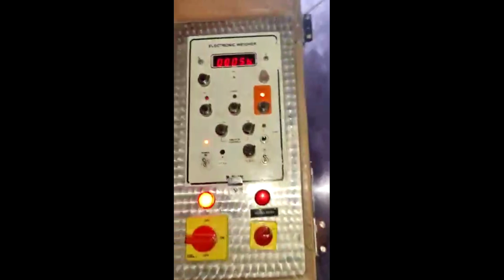Automatic Fill & Seal | FFS Machine | Grains Packing Machine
We introduce us as one of the leading Packaging Machinery Manufacturer in India manufacturing wide range of machinery. We have developed a multifaceted range of machines that can meet wide range of products in packaging.
In addition, we are a pioneer of Vada Goli Making Machine, Modak Making Machine, Scrubber Making Machine & Ceramic Tiles cutter Machine.

IMPULSE SEALER
FOOT OPERATED PADDLE SEALER
SHRINK WRAPPING MACHINE with L-SEALER
BLISTER PACKING MACHINE
BLISTER PACKING MACHINE IN HYDRAULIC
SHRINK WRAPPING MACHINE [TUNNEL TYPE]
BLISTER FORMING MACHINE
9CAP SEALER
LASSI SEALER
FOAM PRESSING MACHINE
FILE PACKING MACHINE
CONTINUOUS BAND SEALER
HAND WRAPPING MACHINE
BOX STRAPPING MACHINE
DISPOSABLE POLYETHYLENE HAND GLOVES MAKING MACHINE
DISPOSABLE POLYETHYLENE FOOT GLOVES MAKING MACHINE
PNEUMATIC AUTOMATIC GLOVES MAKING MACHINE
AUTOMATIC NITROGEN FLUSHING PACKAGING MACHINE
BAND SELAER WITH NITROGEN FLUSHING
PAPER DISH BENDING MACHINE

Our all range of machines are designed with modern techniques and easy to operate, we works with a single objective in mind:
Complete Customer Focus & Satisfaction.

Specialists in : CERAMIC TILES CUTTER
Manufacturers of : AUTOMATIC SEALING MACHINE
Saibaba Ind. Estate, 6, Sonar Chawl, Near Ganesh Hotel, D’monti Lane, Orlem, Marve rd., Malad (W), Mumbai – 400 064.